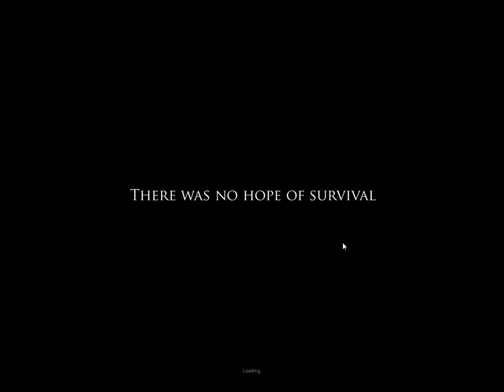Let's Play Project Zomboid [1] A Colorful Character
Armed with the handyman's secret weapon or not, I doubt this venture into zombie apocalypse survival will last long.

The recording does screw up a bit between leaving the starting house and 9 minute mark, but it's fixed after that. Skip ahead to there if you can't take the fuzzy-flicker annoyance.